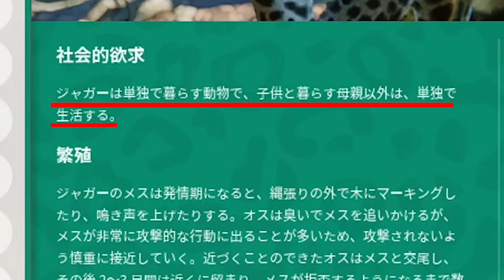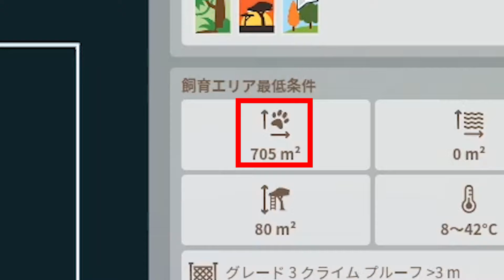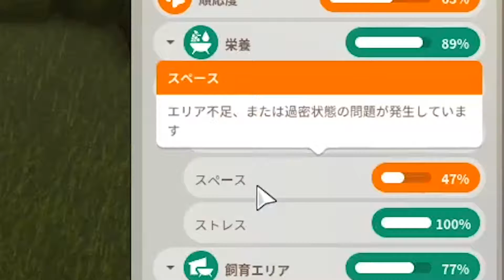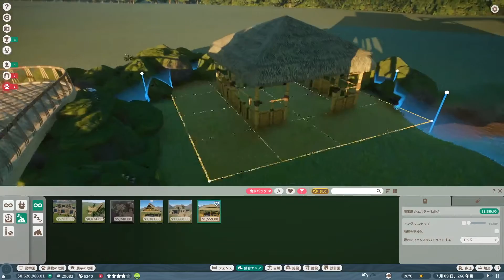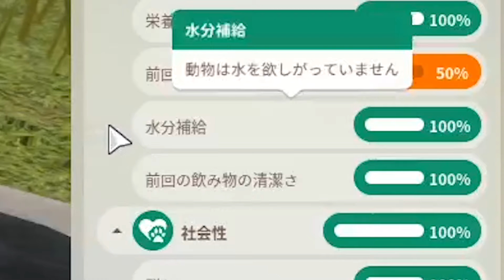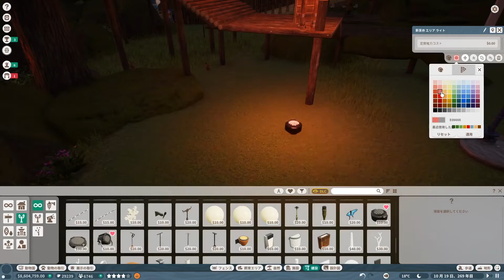【プラネットズー】ジャガーさんを迎え入れよう！実況プレイ＃55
今回は予定を変更しましてプラネットズーをお届けします。

ジャガーさんたちの飼育エリアを作って南米エリアをより充実させていきます！